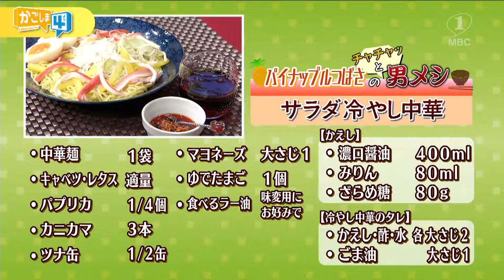チャチャっと男メシ「サラダ冷やし中華」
「パイナップルつばさのチャチャっと男メシ！」このコーナーは、だれでも簡単に出来る一品を紹介するコーナーです。